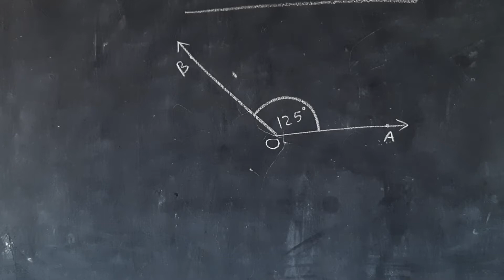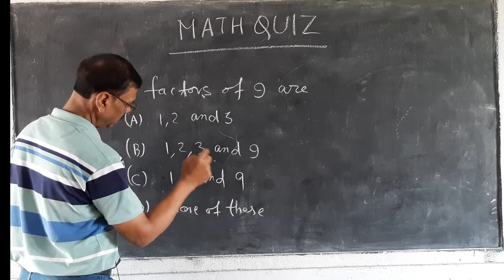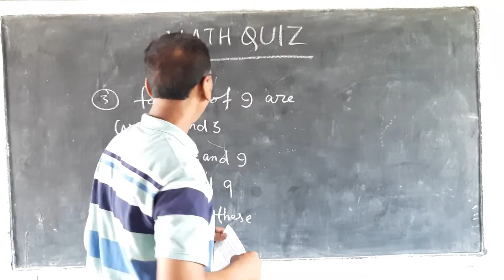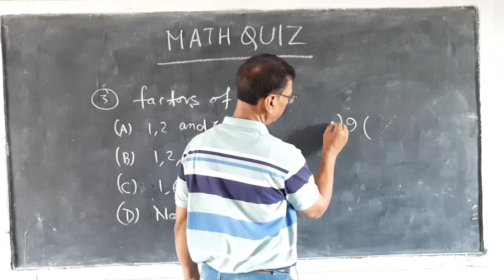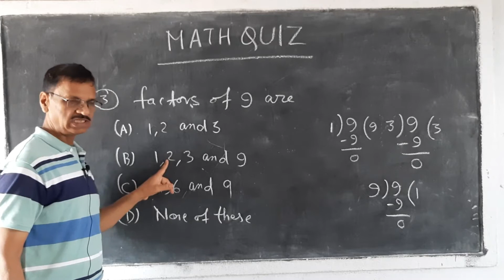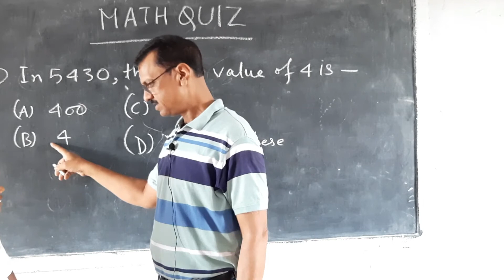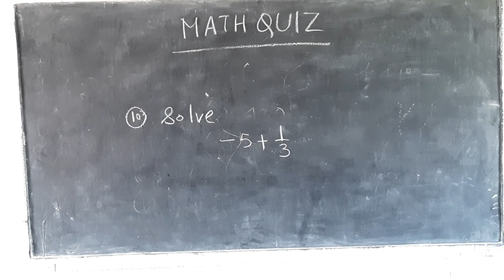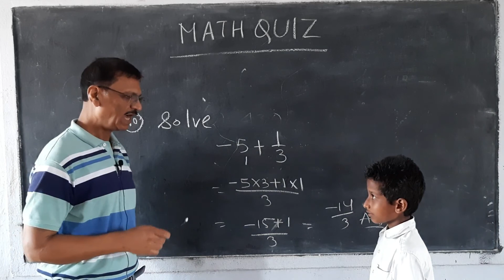Math / Maths Quiz 24 by Murli Sir | Math Tricks | Tricky Math | Oral Math | Maths Quiz Game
Math / Maths Quiz 24 by Murli Sir | Math Tricks | Tricky Math | Oral Math | Maths Quiz Game | Math Oral |
By @digitclasses